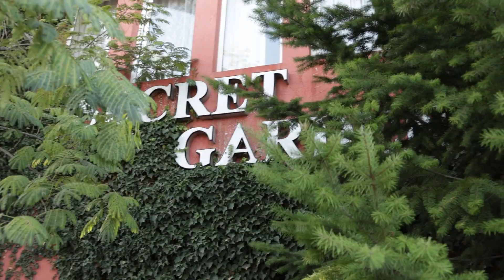Mariq&Ivelin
Сватбеният ден на Мария и Ивелин
Музика:
Dance With You
Brett Young
The Reason
Ben Fox